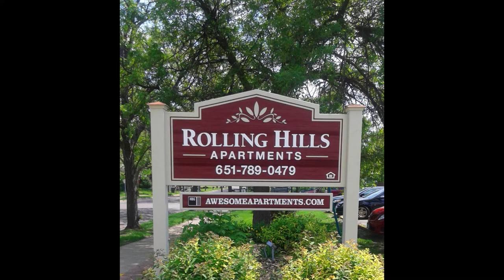Rolling Hills apartments in St. Paul Studio Video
Rolling Hills Apartments are a great value in a great location!  Renovated apartment homes AND property - apartments, grounds, buildings!  Easy access to all major roads and colleges; Metro-State 3 miles, Music-Tech 2.5 miles, Macalester College 6.5 miles, Minnesota State Fair 4.5 miles, University of St. Thomas 8.5 miles, University of Minnesota. 9 miles.  The 71 Express bus picks up right outside your door!  Only minutes from downtown St. Paul. Renovated apartment homes are spacious with closet space to spare. Bring your dog or cat; there's plenty of room to roam!